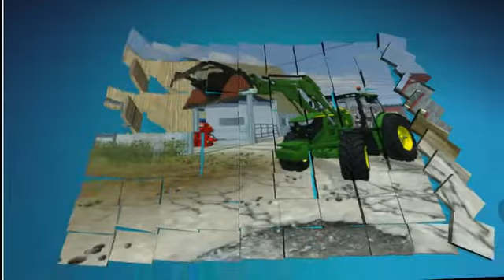Ma nouvelle intro !!